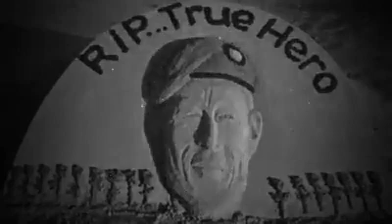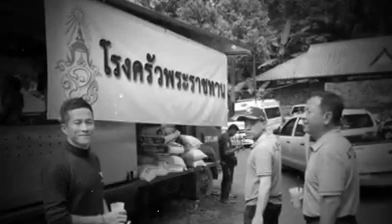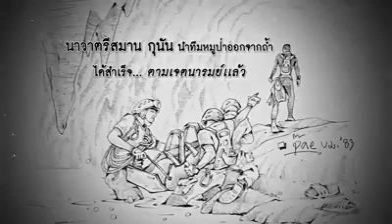Thailand cave rescue R.I.P saman gunan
In memory of Thai Navy SEAL Saman Kunan

royalthainavy neverforgotten samangunan thailandcaverescue respect Lieutenant commander saman Kunan has bought the thirteenth wild boars soccer team members out of tham Luang cave successfully.

Mission accomplished! Great job Saman Kunan! R.I.P